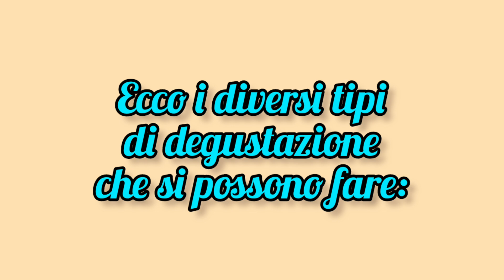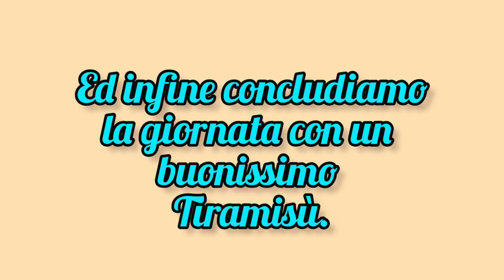Un borgo di Cioccolato 🍫 (Assaggiamo i buonissimi dolci) 😋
Qualche giorno fa sono stato alla fiera di "Un Borgo di Cioccolato" 🍫 ed è stata molto bella! C'erano tanti dolci da assaggiare e tante cose da esplorare, ed è stato proprio un bel giro!💙